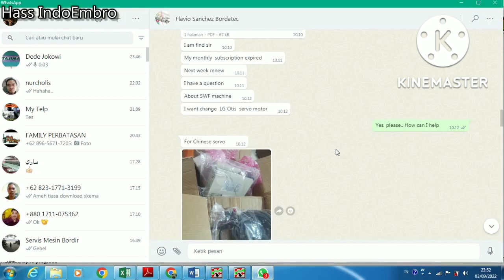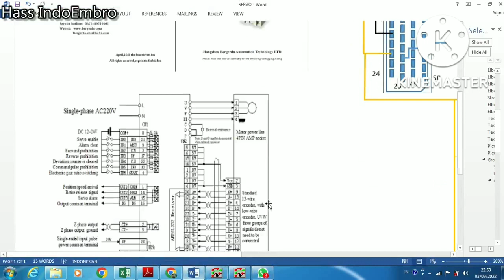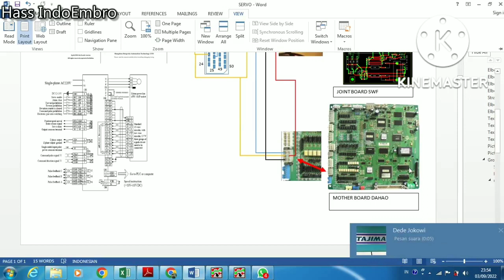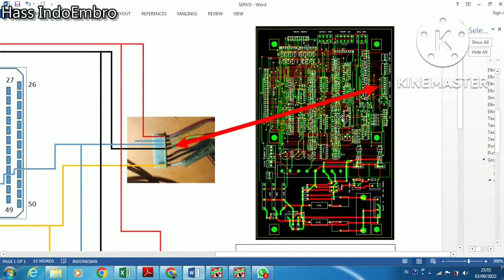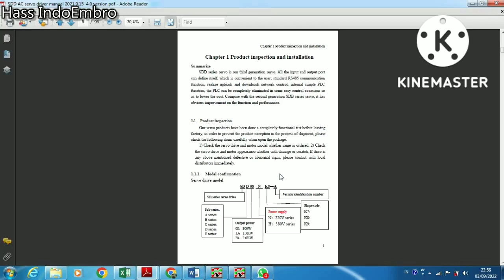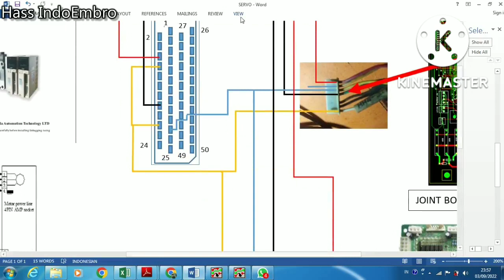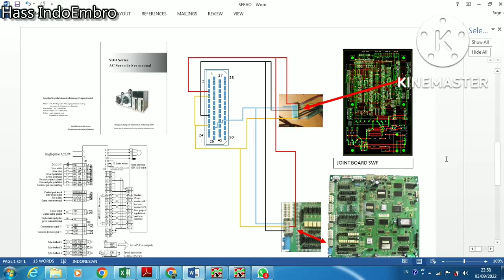diagram servo seri SDD untuk mesin bordir SWF dan DAHAO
Diagram untuk servo SDD seri agar bisa digunakan di mesin bordir swf dan dahao